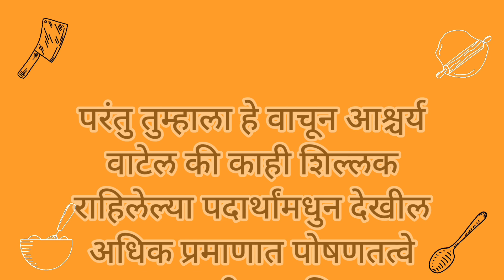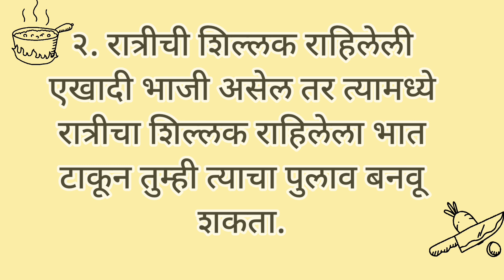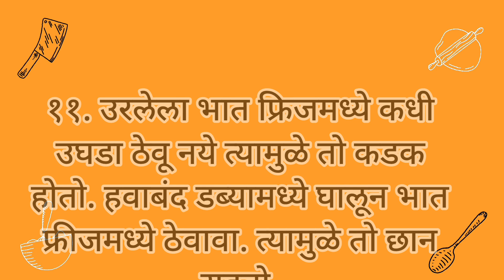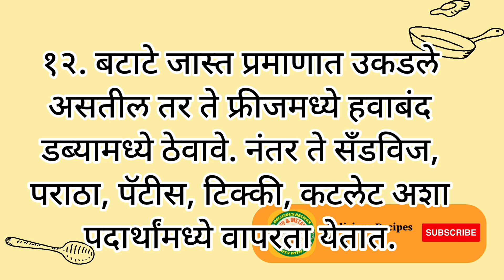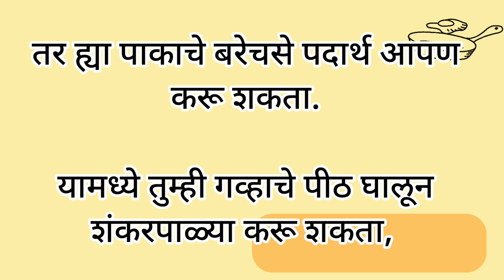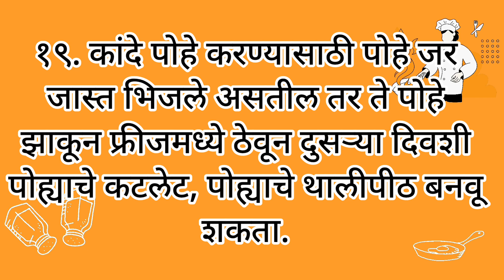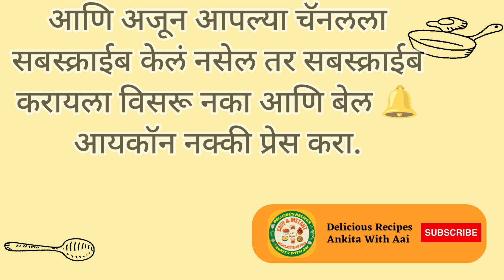💐उरलेल्या अन्नपदार्थांसाठी उपयुक्त आणि चविष्ट किचन टिप्स 😋|Leftover Food Tips🤩| Cooking Kitchen Tips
Enjoy my Other Recipes: -

❤️ Video आवडल्यास नक्की Like करा.

Share करायला विसरू नका 👍 🙏

 माझ्या Channel ला भेट देऊन Video बघितल्या बद्दल धन्यवाद. 🙏❤️